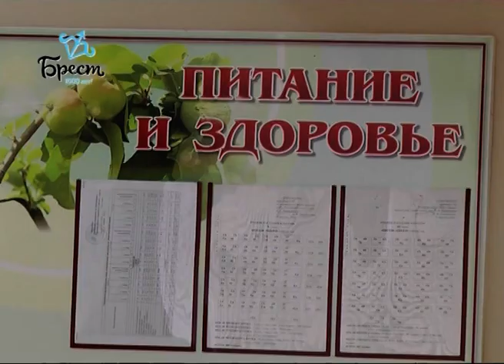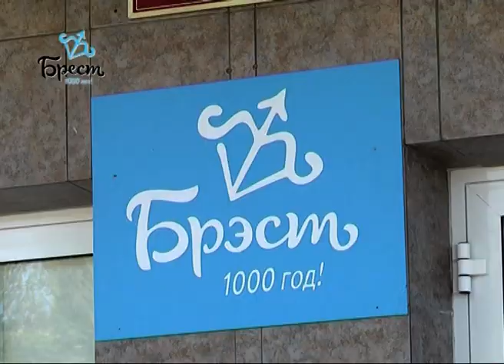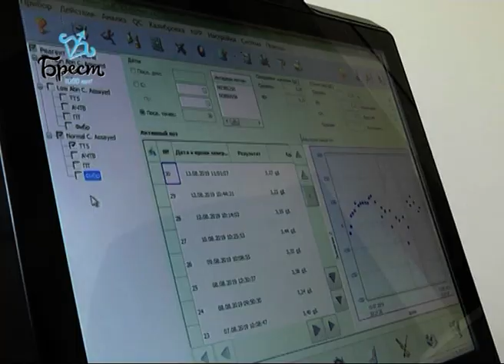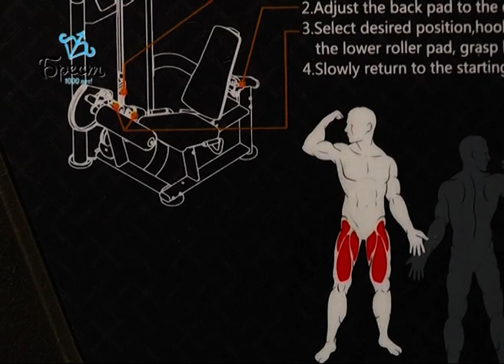2019-08-17 г. Брест. Итоги недели. Новости на Буг-ТВ.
Приемка  учебных заведений Ленинского района г. Бреста. Журналист В. Нечаева. Оператор Г. Пекарский
Приемка учебных заведений: гимназия №2 и спортивные школы. Журналист А. Ноздрин-Плотницкая. Оператор П. Малашенок
Финальный этап реконструкции очистных сооружений. Журналист А. Ноздрин-Плотницкая.
День сегодняшний приемного отделения БГБСМП. Журналист В. Нечаева. Оператор Э. Бакунович
Итоги конкурсов «Полярная звезда» и «Снайперский рубеж». Журналист А. Ноздрин-Плотницкая Оператор П.Малашенок
День здорового питания-2019. Журналист В. Нечаева. Оператор Э. Бакунович